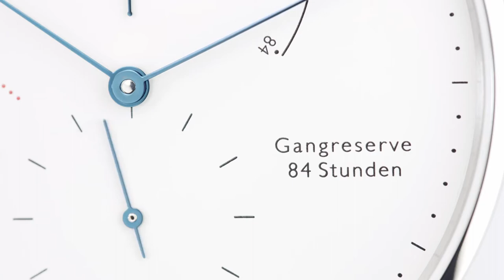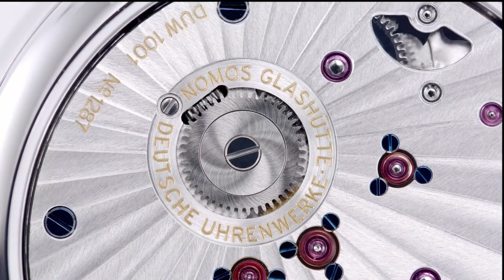Nomos - BRAND NEW Lambda 175 Years Watchmaking Glashütte Collection l Jura Watches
Introducing three new stunning Lambda 175 Years Limited Edition watches from Nomos, celebrating 175 years of watchmaking in Glashütte.